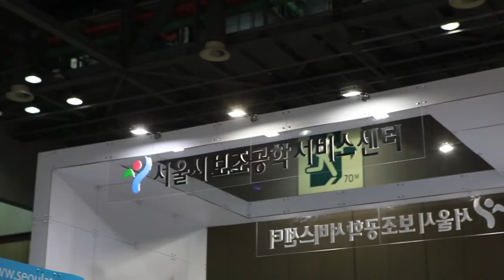서울보조공학서비스센터 복지&헬스케어 전시회 sendex 2013 참가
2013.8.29~31 일산 킨텍스에서 열린 복지&헬스케어 전시회 sendex 2013 참가한 서울보조공학서비스센터의 모습과 인터뷰입니다.

제작 편집 : 기획홍보실 박재훈
시립서울장애인종합복지관 Seoul Community Rehabilitation Center 2013